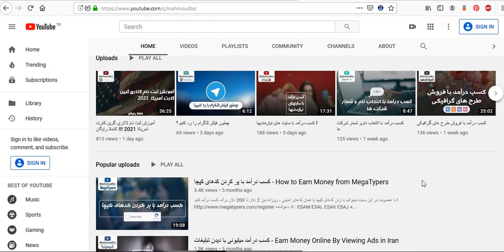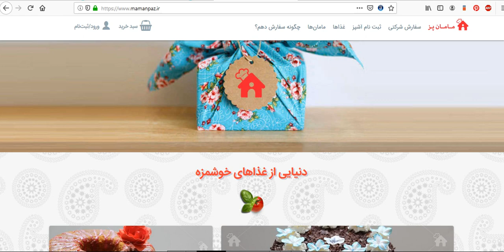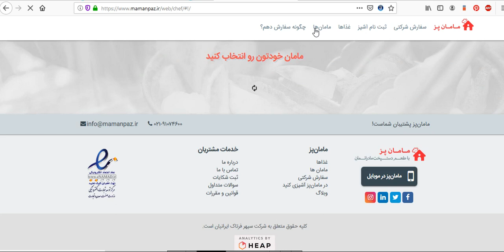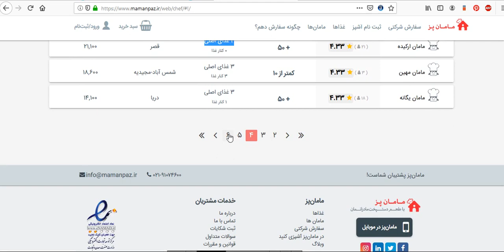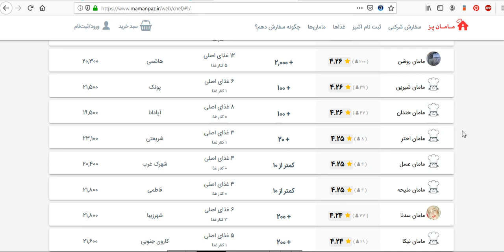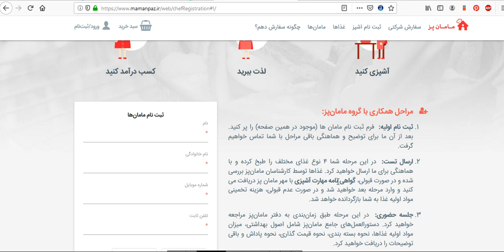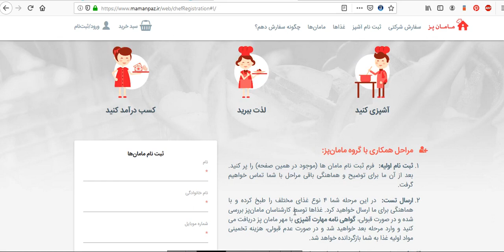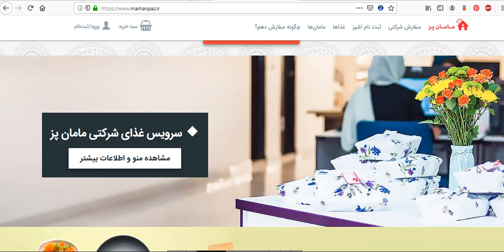کسب درآمد با آشپزی - ویژه خانم های خانه دار در تهران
آموزش امروز اختصاص داره به خانم های تهرانی ! یعنی تمام افراد ساکن تهران میتونن به راحتی از این سیستم کسب درآمد فوق العاده خوبی در روز داشته باشن !
امیدوارم این آموزش بتونه کمک بزرگی به خانم های خانه دار در تهران  وشهرستان ها بکنه .

امیدوارم از آموزش خوشتون اومده باشه . لطفا ویدئو رو برای دوستان خودتون حتما به اشتراک بگذارید .